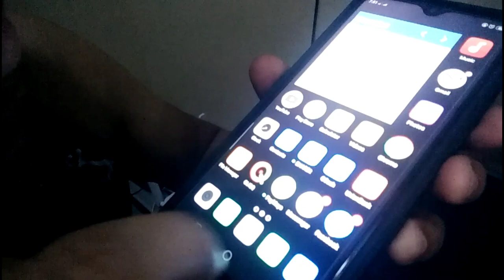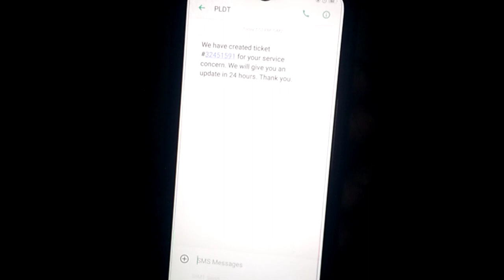How PLDT Remove Blinking Red LOS sa PLDT Internet Modem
Dial 171 using your cell phone, remember your Landline number as it will be asked by the PLDT AVR
This is a troubleshooting process with the PLDT Technical Support.
Watch another video How I was able to remove LOS Blinking Red doing basic troubleshooting, watch it